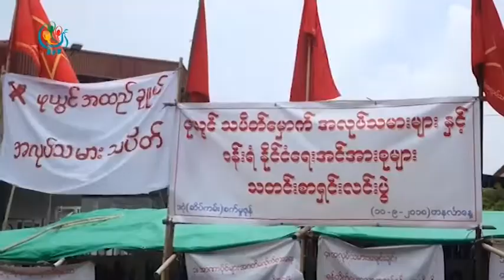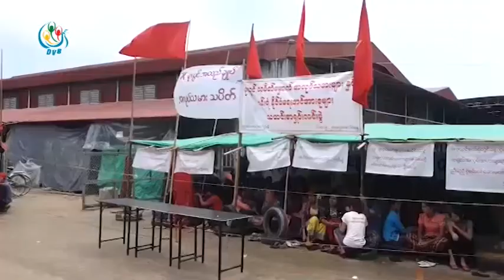DVB - အလုပ္ရွင္အလုပ္သမား အျငင္းပြားမႈေျဖရွင္းေရး ဥပေဒ ေထာင္ဒဏ္ထည့္သြင္းဖို႔လိုအပ္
အသစ္ျပင္ဆင္ထားတဲ့ အလုပ္ရွင္အလုပ္သမား အျငင္းပြားမႈေျဖရွင္းေရး ဥပေဒကို ေလးစားလိုက္နာဖို႔ ေထာင္ဒဏ္ထည့္သြင္းဖို႔လိုအပ္တယ္လု႔ိအလုပ္သမားခံုသမာဓိကိုယ္စားလွယ္ေတြနဲ႔အလုပ္သမားအေရးေဆာင္ရြက္ေနသူေတြကေျပာပါတယ္။ ရန္ႏုိင္ေဇာ္ဝင္း ေပးပို႔ထားတာပါ။